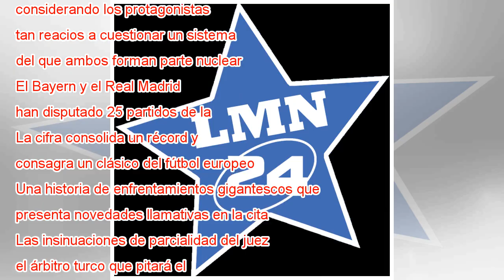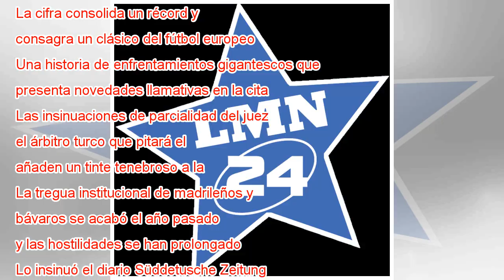Heynckes: “Solo puedes ganar tres Champions de cuatro con buenos arbitrajes”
Ampliar foto Jupp Heynckes durante la conferencia del Bernabéu. Gonzalo Arroyo Moreno Bongarts/Getty Images Los grandes entrenadores son expresivos. Sin excepción. Cada uno a su manera logra proyectar la fuerza del mensaje. Con la palabra, con el sil...